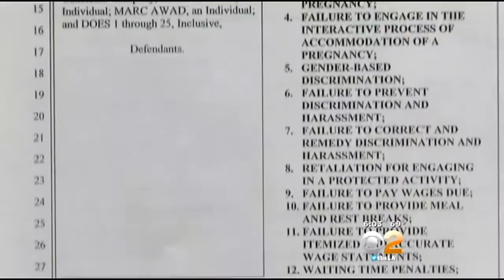Cosmetologist Sues Nail Garden After Allegedly Getting Fired Over Pregnancy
Shana Wilson, of Gardena, filed the lawsuit with the Los Angeles Superior Court on Monday against Nail Garden and her supervisors, Marc and Sally Awad. Cristy Fajardo reports.